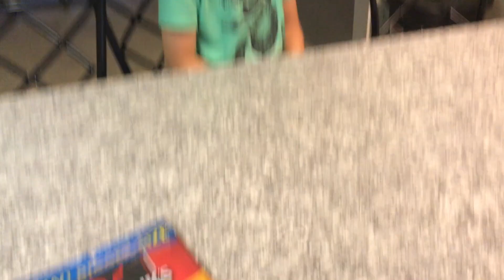Homeward Tattoo, Love this place!!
Edie Brickel, Talking Heads